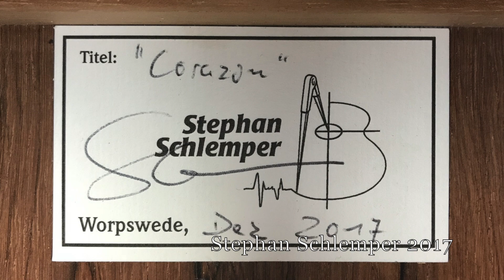Haruhiko Tanaka plays "Variations Through the Centuries var.4&5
- クラシックギター専門店 メディア・カーム -

Title  "Variations Through the Centuries var4&5" by M. Castelnuovo Tedesco

Play  Haruhiko Tanaka

Guitar Stephan Schlemper 2017

Photo＆Assistant Kyoko Shichi